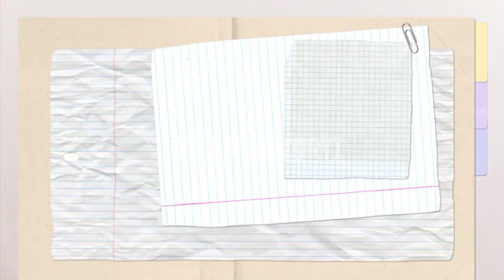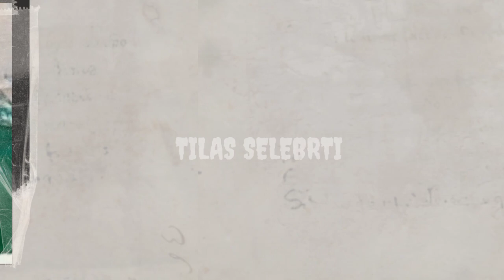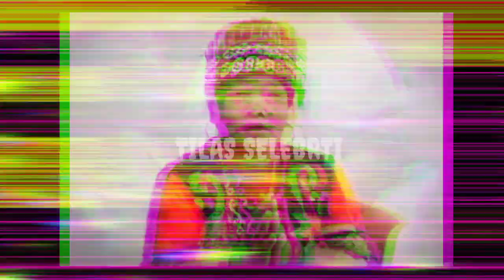MENGEJUTKAN !! Kondisi Ida Dayak Sangat Memprihatinkan Setelah Berhasil Sembuhkan Pangeran Arab